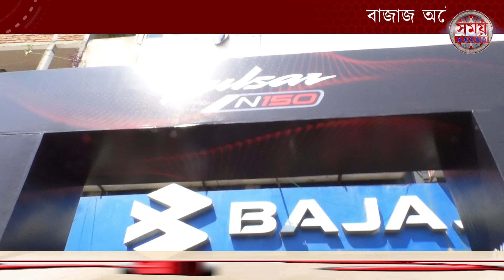📌বাজাজ অটোৱে নতুন অৱতাৰত মুকলি কৰিলে সম্পূৰ্ণ নতুন পালছাৰ এন১৫০